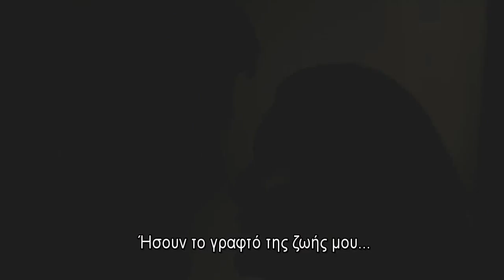KARADAYI - ΚΑΡΑΝΤΑΓΙ SEASON 2 E72 TRAILER 2 GREEK SUBS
Κάποιοι άνθρωποι γεννιούνται ήρωες και κάποιοι άλλοι γίνονται ήρωες στη διάρκεια της ζωής τους. Ο Mahir είναι και τα δύο... Κάπου τη δεκαετία του 1970. Μια ευτυχισμένη οικογένεια στο Beyazut. Όλα αλλάζουν την ημέρα των αρραβώνων. Ο πατέρας της οικογένειας Karadayi παίρνει μια θανατική ποινή για ένα έγκλημα που ποτέ δεν διέπραξε. Ο Mahir παραιτήθηκε από τον εαυτό του, τη ζωή του, τη δουλειά του, τους
έρωτες του, από το ίδιο του το μέλλον. Έχει αποφασίσει ότι η ζωή του έχει μόνο σκοπό. Να βρει τους πραγματικούς δολοφόνους, να αποδοθεί δικαιοσύνη και να σώσει τον πατέρα του από την κρεμάλα. Εκεί συναντά έναν απροσδόκητο έρωτα, μπροστά του ... την ώρα που ο δρόμος αυτός οδηγεί τον πατέρα του στην κρεμάλα.